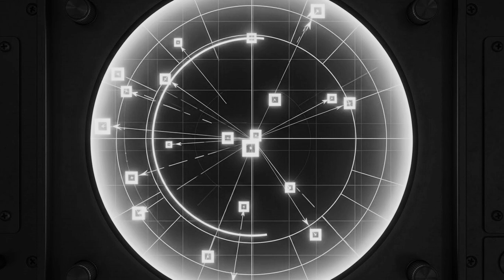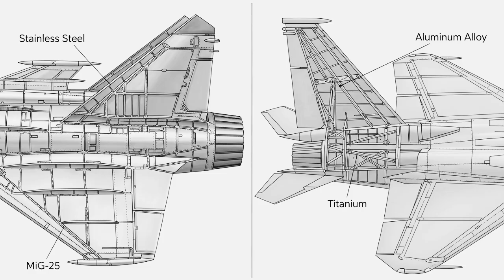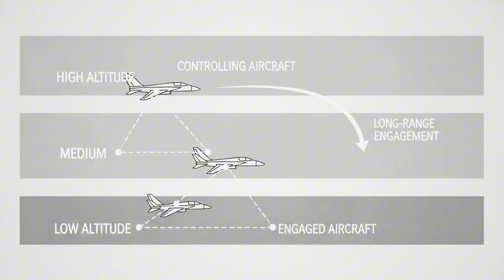MiG-25 Pilots Were Shocked When the F-15 Matched Their Speed and Dominated at Altitude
Discover how a single Cold War assumption about speed and altitude reshaped modern air combat doctrine.

In this documentary-style breakdown, we examine why Soviet MiG-25 Foxbat pilots were genuinely surprised when the American F-15 Eagle not only reached their operating altitude, but retained speed, control, and tactical dominance where the Foxbat was expected to be untouchable. Beginning with the nineteen seventy-six defection of a MiG-25 to Japan and tracing the intelligence shockwaves that followed, this video explains how Western engineers and planners re-evaluated the Foxbat’s true capabilities—and why the F-15’s design philosophy proved decisive.